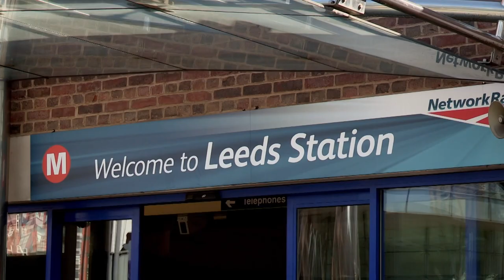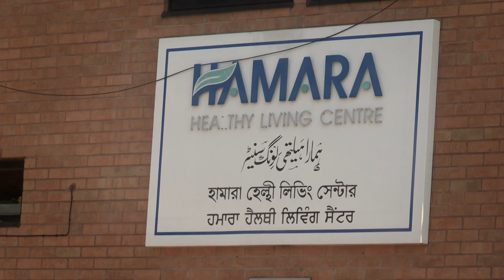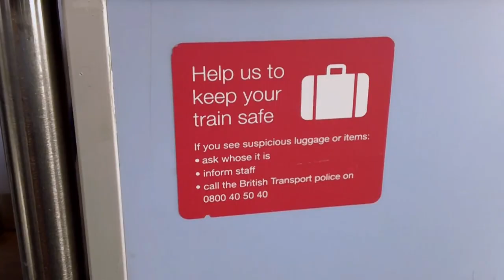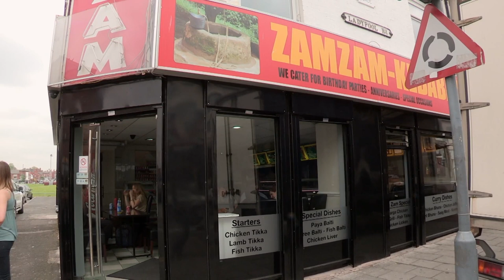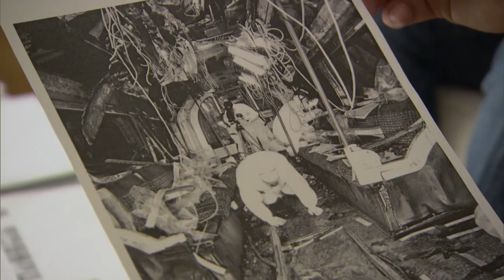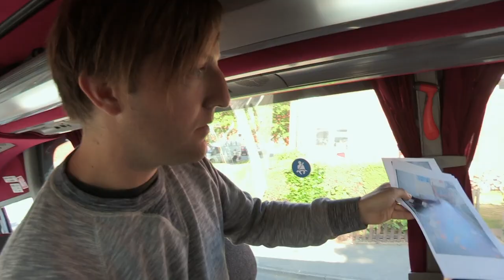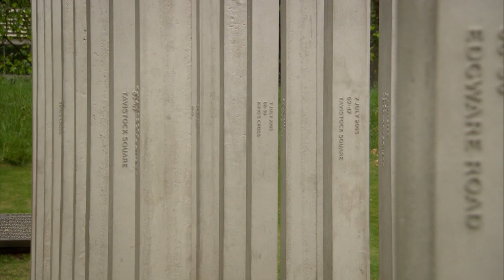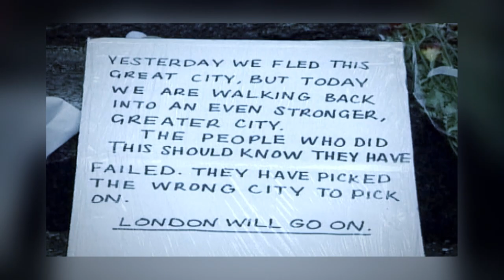Disproving The Conspiracy Theories Of 7/7 London Bombings | Conspiracy Documentary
To live out their conspiracy theories, Andrew Maxwell takes four conspiracy believers on a trip from Leeds to London to experience the same journey the 7/7 bombers took.

'Conspiracy Road Trip' follows Andrew Maxwell as he takes conspiracists on a road trip to disprove their conspiracy theories.